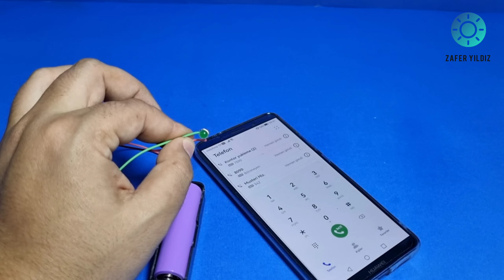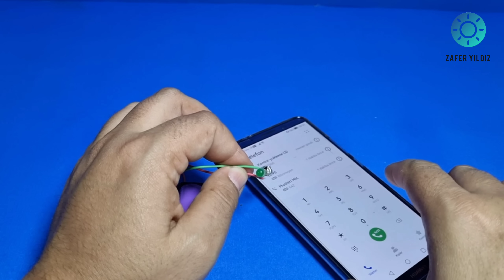3 Great Electronic Projects That Anyone with a Hobby Can Do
3 Great Electronic Projects That Anyone with a Hobby Can Do